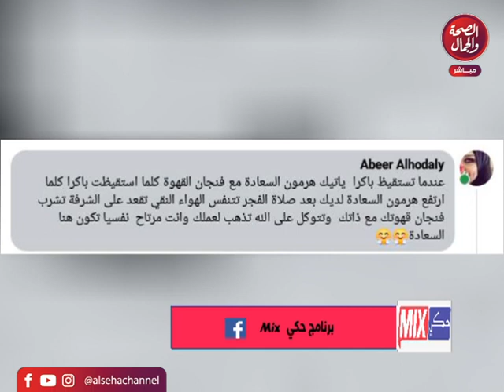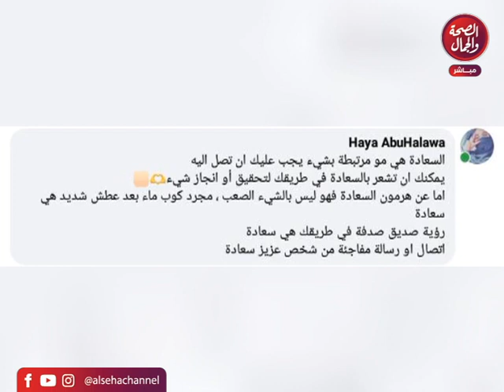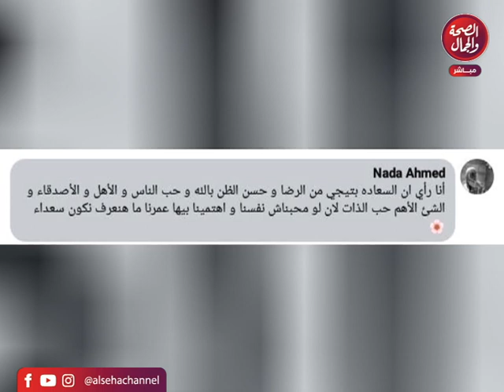حكي ميكس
قناة_الصحة_والجمال# برامجنا